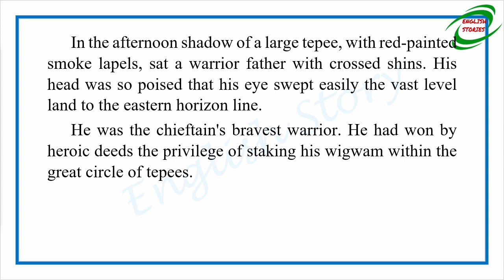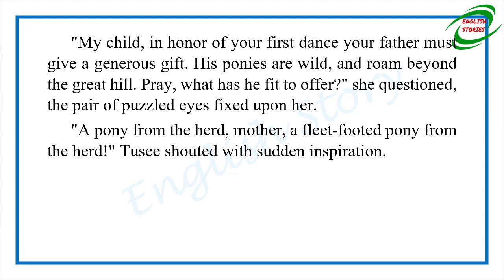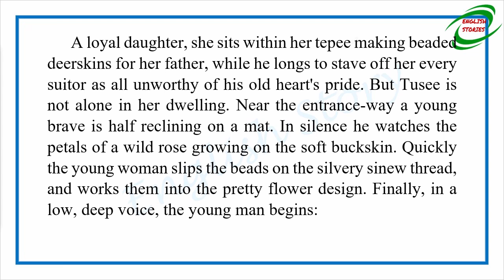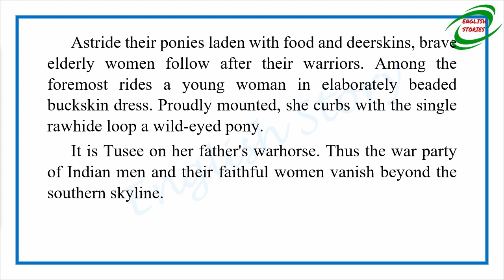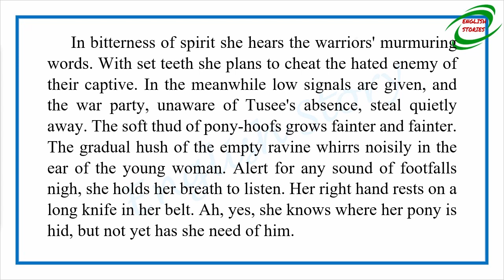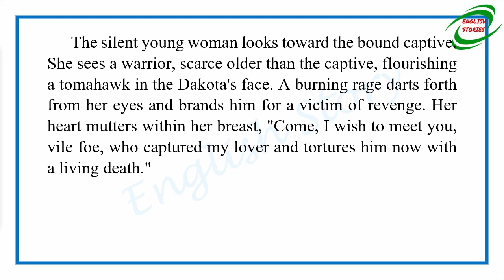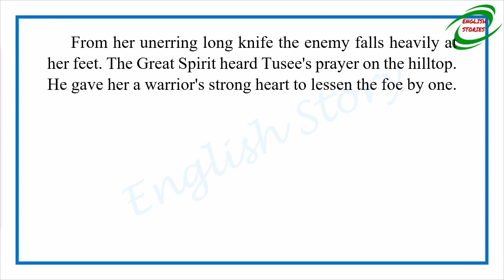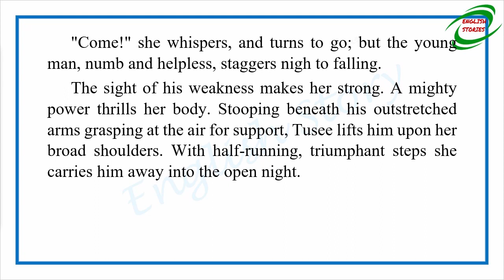Learn English Through Story - A Warrior's Daughter by Zitkala Sa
Story title: A Warrior's Daughter
Author: Zitkala Sa